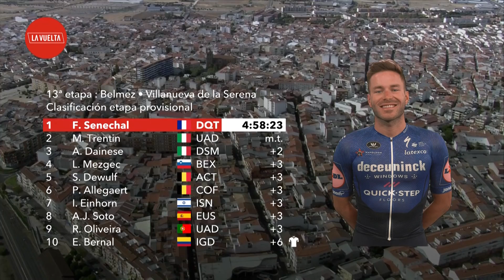Vuelta a España 2021 Resumen Etapa 13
La etapa 13 es una de las últimas oportunidades para los velocistas. La ruta de 203,7 km de Belmez a Villanueva de la Serena cuenta con solo 1.654 m de escalada, pero no dejes que eso te engañe haciéndote pensar que será un día "fácil" sobre el sillín. De hecho, esta etapa podría resultar una de las más exigentes de toda la carrera. ¿Por qué? Por el calor

100% competición. De fans para fans

Imágenes:
© Velo Collection (TDW) / Getty Images